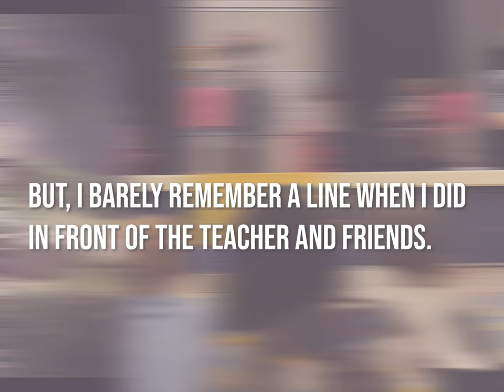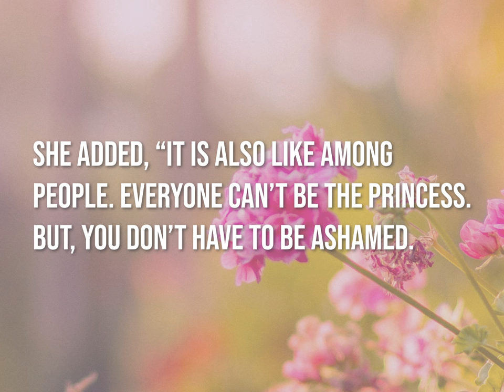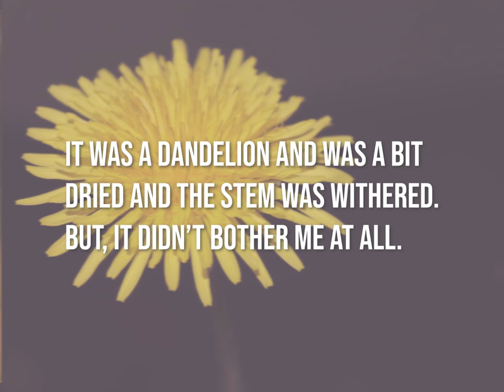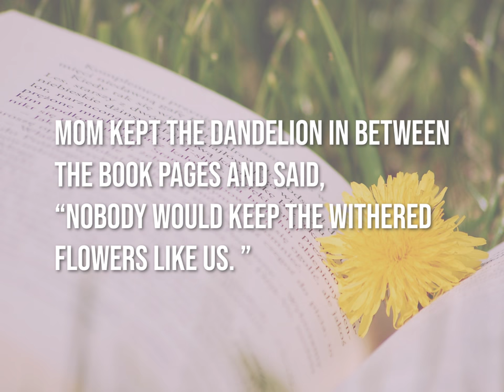Rose Dandelion - Inspiring Short Story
I cannot forget one day in my 5th grade of elementary school.

We were doing a skit at school, and I got the princess role. So I asked my mom to practice together. I was okay when I tried at home, but I barely remember a line when I did at school.

After all, my teacher called me and said I would like to switch a role. She suggested me to do the narrator instead of the princess. She asked me very politely but I was shocked by seeing my princess role went to another friend. My heart was aching.

Later that day, I went home but I didn't tell my mom about the incident.

I guess my mom kind of know how I was feeling. She asked me to go for a walk in the garden, instead of doing the play practice.

It was a very lovely spring day and the rose was blooming so pretty.

And under the tree, dandelions have blossomed like a painting.

Mom approached to dandelion and pull it out and said, "I should get rid of all the weeds. I only want the roses in my garden."

"Mom! but, I like dandelions. Flowers are all pretty. Even the dandelion." I said.

She looked at me and said, "You're right, all flowers can give us some kind of joy to us. Right?"

I was happy that I made her change the mind.

Then she added.

"It is also like that among men. Everyone can't be the princess. So you don't have to be ashamed because of that."

I was relieved that mom knew my pain and told her what happened in school that day and  I burst into tears. After she heard from me, she smiled at me as if she gave me some strength.

She reminded me that she liked hearing me reading stories and said, "You can be a wonderful narrator. The narrator is a very important role like the princess. "

A few weeks passed by, I was feeling confident about the new role because of my mother's consistent encouragement. I always practiced the narration at lunchtime and mom and I discussed on my narrator's outfit.

On the day of performing, I was so nervous and uneasy. A few minutes before it started, the teacher came to me.

"Your mother asked me to give this to you."

The teacher gave me a dandelion. The dandelion was a bit dried and the stem had withered. But, it didn't matter at all. I could feel that mom is with me and I gain my strength.

After the play was over, I went home with the dandelion.

Mom kept the dandelion in between book pages and said

"Nobody would keep the withered flowers like us."